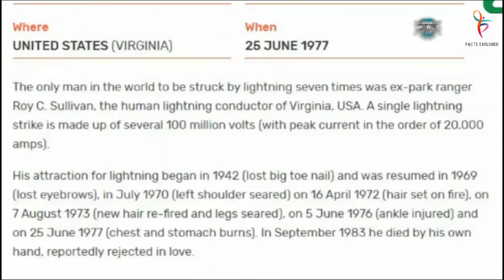5 Lucky people who survived the impossible | World Record | By Facts Explorer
Matt Suter

The most interesting survivor on this list is yes, 19-year-old Mad Suiter was sitting in his grandmother's house calmly watching TV, having no idea what was going to happen to him in the next moment. is going

  Suddenly, the roof of the house was blown off and it was a tornado that took Mad Suiter into the air with it. The tornado carried him 130 feet above the ground.

When Mead Suter regained consciousness, he was lying in a field about 1,300 feet from his home

Robert Evans .See The Charisma of Nature Robert Evans was a poor homeless man .He was hit by a car and was immediately sent to the hospital where he was given first aid and discharged within seven hours. On his way back to his hut, he was hit by a train on a bridge and fell into the water below. And he was again admitted to the same hospital .Miraculously, just seven hours after surviving his first accident, he was involved in another accident and survived.

Matt Suter .The most interesting survivor on this list is yes, 19-year-old Mad Suiter was sitting in his grandmother's house calmly watching TV, having no idea what was going to happen to him in the next moment. is going .Suddenly, the roof of the house was blown off and it was a tornado that took Mad Suiter into the air with it. The tornado carried him 130 feet above the ground. When Mead Suter regained consciousness, he was lying in a field about 1,300 feet from his home

Erin Rolston ,There was a rock climber who was out alone on a mission to climb boulders in Plow Jon Canyon. Naturally, Aaron survived, but one of his arms got stuck under the rock .After five consecutive days of trying, Erin was unable to get his arm out .Eventually, Aaron ran out of food, so on the fifth day he had to cut off his own arm and isolate himself.

 Roy Civilian, a former police officer in Virginia, committed suicide after surviving seven fatal attacks. Yes, Roy was struck by lightning seven times in his life, each time he suffered minor injuries, but the lightning could do nothing but leave a mark on his body. cried the civilians After seeing this miracle of his life, he also entered his name in his book in the Queen's Book of World Records

 85 years old music teacher had the worst accident .At the age of 33, Fran was involved in a train accident. The train derailed at high speed, killing 17 people, but not Fran. Perhaps nature saved Fran for this reason .Because the very next year he had to suffer a plane crash, the plane's door was already weak and the door opened in mid-air, which resulted in Fran being thrown out of the plane. had a kiss and this time too Fran was saved .Four years after the accident, Fran was traveling in a bus that plunged into water and killed four people. But Fran survived At the age of 41, his car's fuel tank exploded, but Fran managed to get out of the car. Surprisingly, this incident happened twice more and both times the fuel tank of his car exploded .After 20 years, Fran once again met with a bus accident, this time he also died because perhaps nature had a reward for him. Yes, after all these mishaps in 2003, Fran Silla won a lottery worth Rs 15 crore.

Frasela
Music teacher
Train accident
Aeroplane accident
Brust of tank
Roy sawillian
Attack of death
Random facts
Knez book of world
Rock claimer
Rocks mountain
Robert Evens
First aid
Train crash
Hospital admission
Met seater
Attack of tornado
Natural disasters
Allah's help
Foryou
Viral story
Interesting information
Trending person
World information
Support